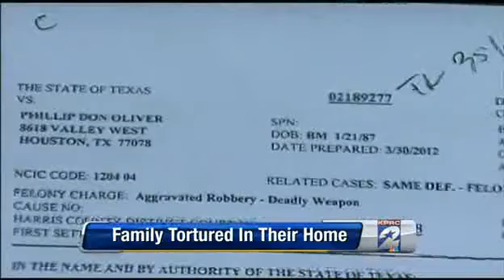Houston Man Forced Another Man To Have Sex With His Mother-In-Law While Wife Watched!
Download the new WSHH mobile app here;